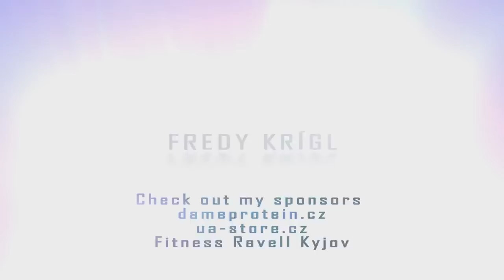Back training in diet - Trénink zad v dietě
Trénink, tkerý jsem jel kdysi na nulkách před focením. Je to z ranní fáze před otvíračkou, kdy tam nikdo ještě nebyl. Díky tomu, kdo to sestříhal. Je to reupload z , takže ještě jednou velký dík. Přišlo mi fakt škoda tu ty záběry z té doby nemít. Je tady taková mezera :) Díky i všem ostatním. Jsem v potréninkové euforii, takže bych děkoval všem. Endorfiny, hehe :D